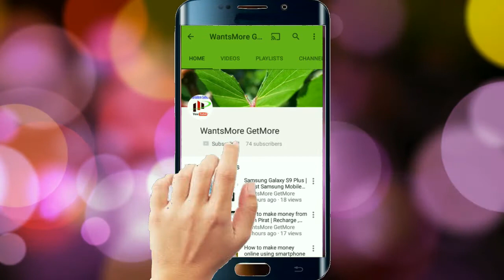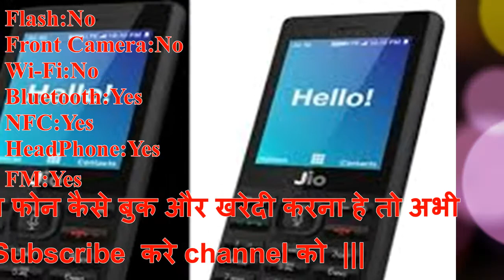Jio 4G phone||Jio phone Booking Start||Buy Jio 4g Mobile Phone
Namaskar Dosto, jio phone booking start 24 august.jio ka phone bohat achha he.kam paise me 4g phone.